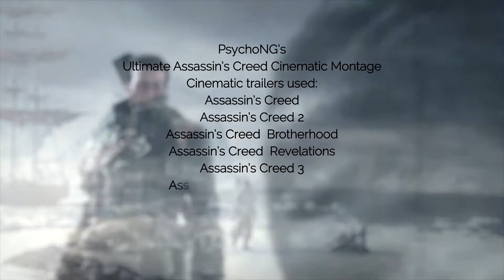PsychoNG's Ultimate Assassin's Creed Cinematic Montage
This one is my sixth montage, but it's somewhat different from the previous ones. The videos used were all trailers uploaded from Ubisoft on YouTube. I edited the video using Sony Vegas Pro 12 and Adobe After Effects.

Song Used | "Futur" by Uppermost

Game Trailer Used |
Assassin's Creed
Assassin's Creed 4: Black Flag - Freedom Cry DLC

No copyright is claimed in this video and to the extent that material may appear to be infringed, I assert that such alleged infringement is permissible under fair use principles in U.S. copyright laws.